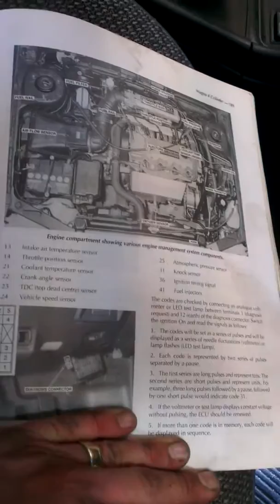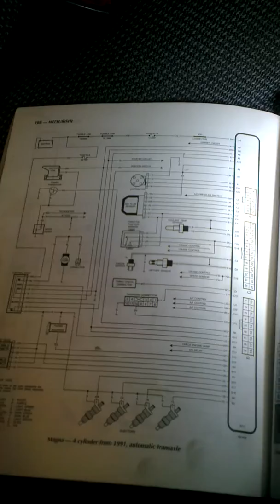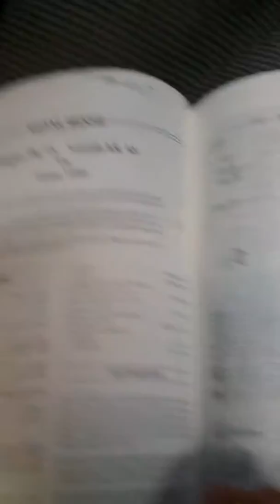Mitsubishi magna ecu check engine light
Simple way to scan diagnostic codes tr ts models. Also shown vehicle wiring diagram & check procedures fir all engine electronics.